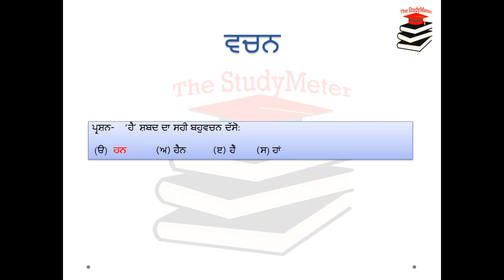Part 17 | ਲਿੰਗ ਅਤੇ ਵਚਨ - Punjabi Grammar by The StudyMeter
Free online course of Complete Punjabi Grammar (with previous year exams questions) by The StudyMeter -